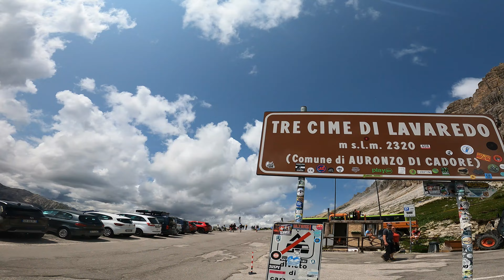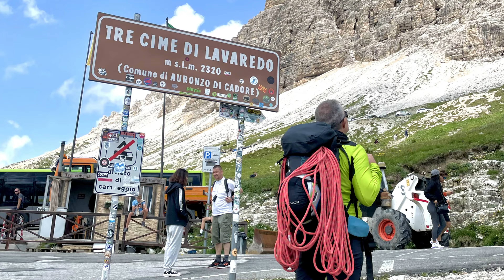TRE CIME DI LAVAREDO SALITA SULLA CIMA GRANDE DI LAVAREDO VIA NORMALE PATRIMONIO UNESCO 24/7/24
Tre Cime di Lavaredo

Sono l'emblema delle Dolomiti e il simbolo della bellezza paesaggistica unica delle Dolomiti: le Tre Cime in Alta Pusteria, nel Trentino Alto Adige. Dall'inizio del turismo escursionistico nel 20esimo secolo sono diventate un'amata meta escursionistica e da allora non hanno perso nulla del loro fascino. Il suggestivo massiccio montuoso nelle Dolomiti di Sesto si trova al confine con la provincia di Belluno ed è una magica attrazione per escursionisti, scalatori e amanti dello sci alpinismo.

Cima Grande: 2999 m
Cima Ovest: 2973 m
Cima piccola: 2857 m

Chiunque abbia mai trascorso una vacanza in questa incantevole regione dolomitica e abbia visto le Tre Cime da vicino, non dimenticherà mai più l'immagine degli imponenti giganti. In mezzo si trova la Cima Grande con un'altezza di 2.999 metri s.l.m., una parete ripida di oltre 500 m e la famosissima „Direttissima”! La via normale sulla Cima Grande attraversa la parete sud, utilizzata sempre anche per la discesa. La Cima Ovest con un'altezza di 2.973 m è poco più bassa della Cima Grande. La sua parete nord è molto simile a quella della Cima Grande, presenta però più tratti strapiombanti. La Cima Piccola tuttavia è alta 2.857 m ed è considerata dagli scalatori come la vetta più difficile da raggiungere. L'itinerario più popolare si snoda sulla parete sud-ovest con difficoltà di quarto grado.